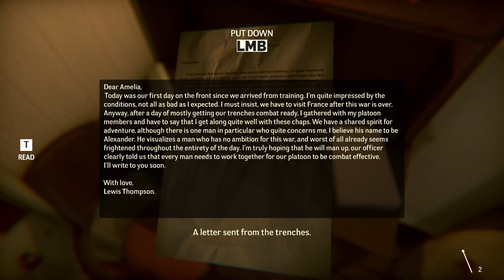Under | Beta Demo Gameplay